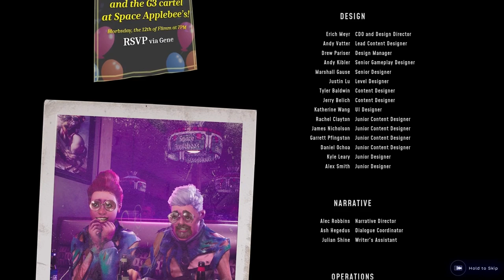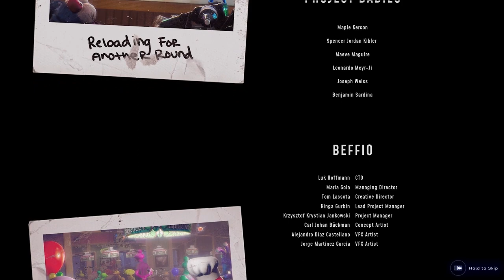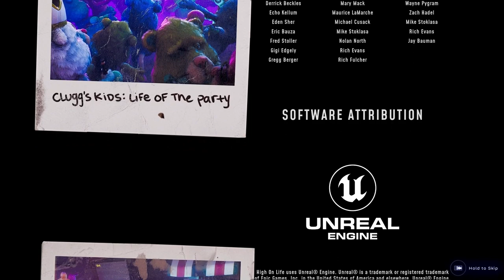Evna Plays High on Life Episode 19 That's it, THE END